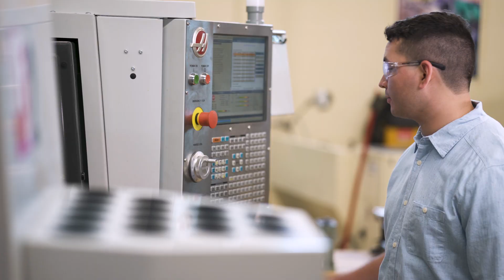Findlay-area Campus Commercial 2021